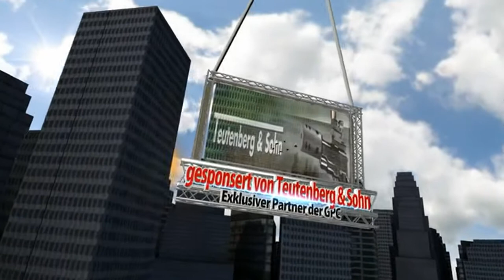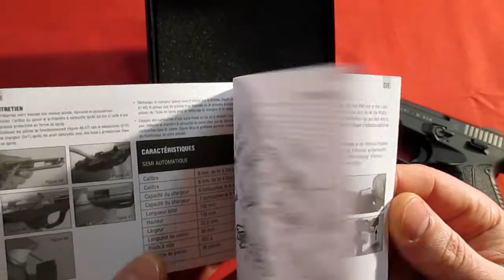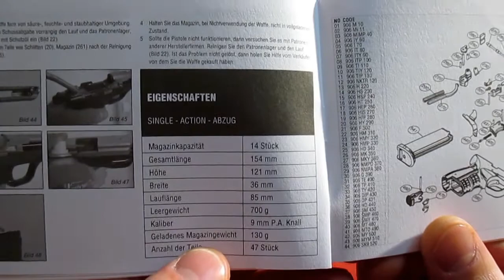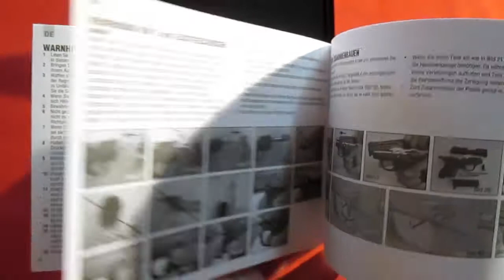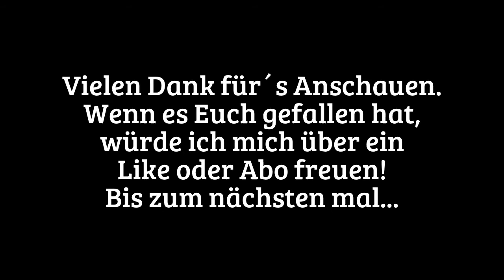Zoraki Mod. 906 Kaliber 9mm P.A.K. Review